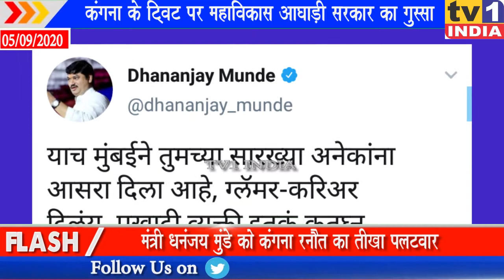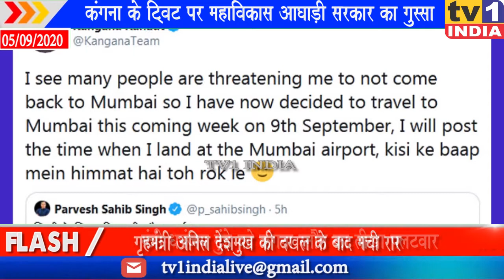Kangana Ranaut ट्वीट पर भड़की महाराष्ट्र सरकार, शिवसेना महिला मोर्चा शुरू किया आंदोलन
कंगना रनौत के ट्वीट पर भड़की महाराष्ट्र सरकार, मुंबई पुलिस के समर्थन में सड़क पर उतरी शिवसेना की महिला मोर्चा | फिल्म अभिनेत्री कंगना रनौत ने महाविकास आघाड़ी नेताओं के साथ मचे ट्वीट वार में नया पोस्ट कर नया बवाल पैदा कर दिया है. कंगना ने लिखा है कि मुंबई किसी के बाप की नहीं है. दरअसल कंगना ने शिवसेना सांसद संजय राउत के एक बयान पर पलटवार करते हुए ट्विट किया था कि जिस तरह राऊत उन्हें मुंबई नहीं आने की धमकी दे रहे हैं उससे मुंबई पीओके लग रही है. इस पर गृहमंत्री अनिल देशमुख ने कहा कि कंगना के बयान मुंबई पुलिस को लेकर इतने घटियां हैं इसलिए मुंबई में नहीं रहना चाहिए